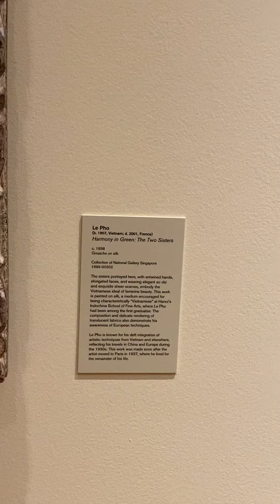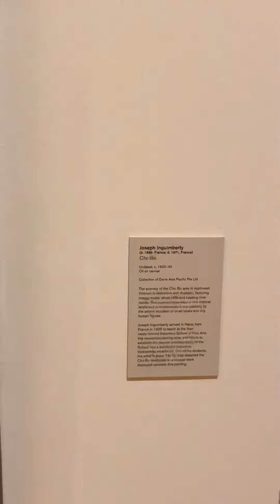Lê Phổ Nguyễn Văn Tỵ Nguyễn Gia Trí Joshep Inguimbery Victor Tardieu tại National Gallery Singapore